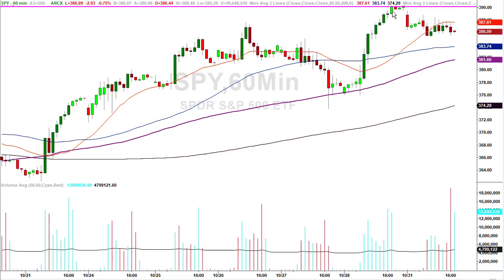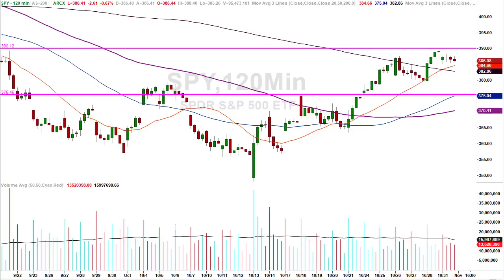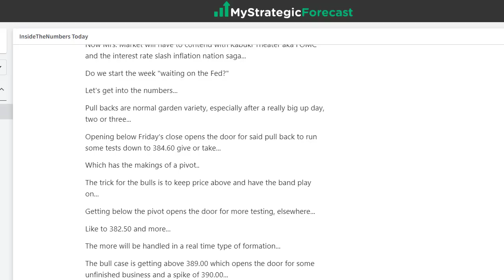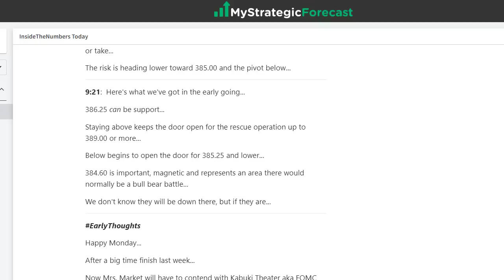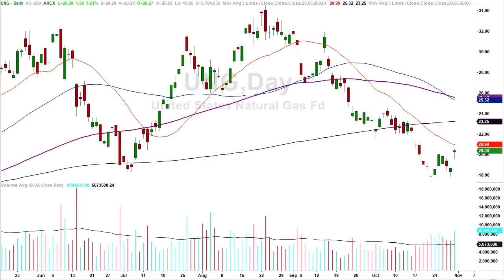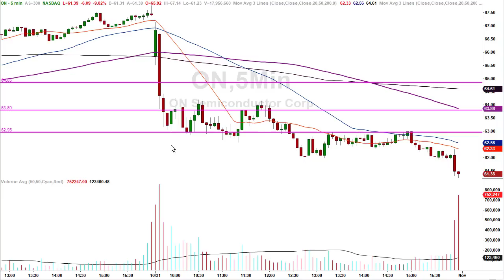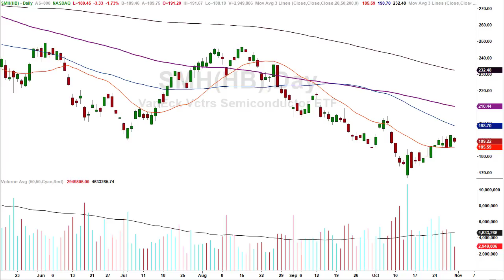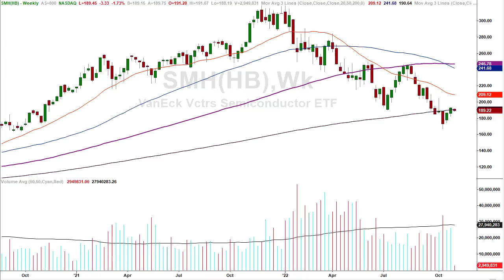Kabuki FOMC Week [upside & downside numbers]...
Kabuki Theater week.  Both the upside and downside possibilities…

Providing common sense technical analysis on many different markets using charts from various time frames to give traders and investors the most comprehensive look at what today's market is doing.